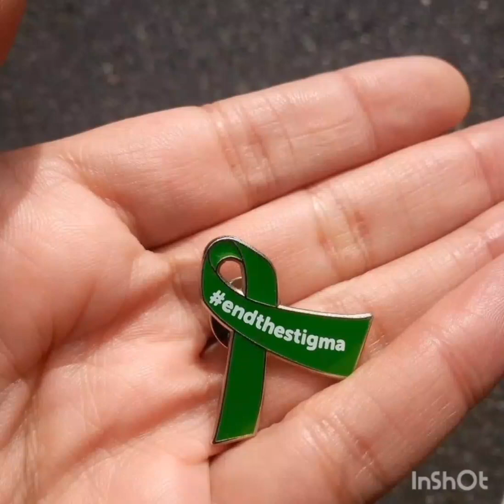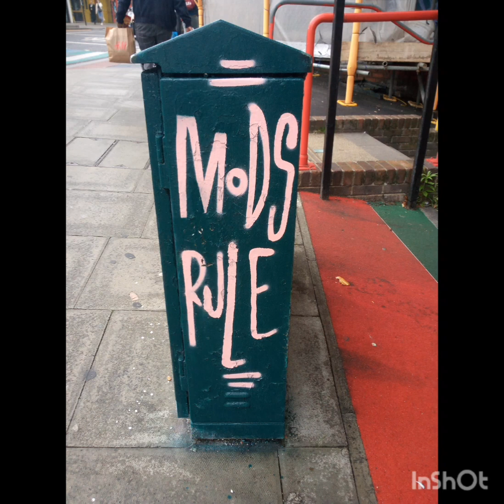Bliss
My first ever Song I wrote now its been mastered in a studio 👊🎯👊